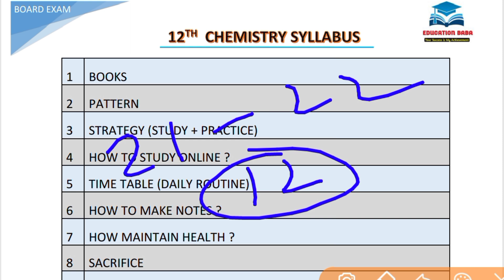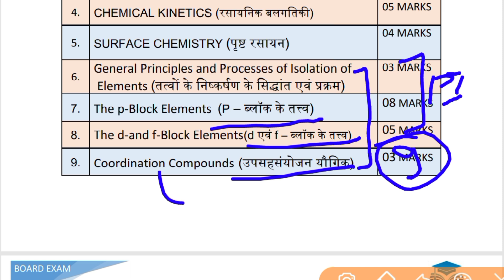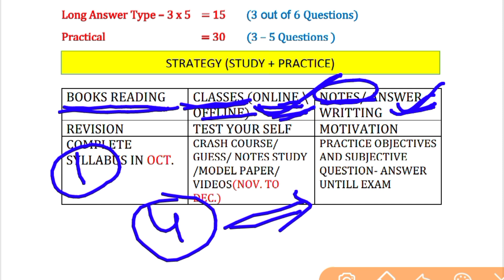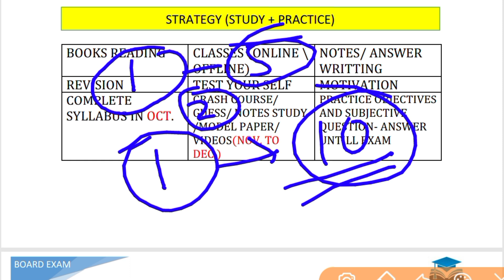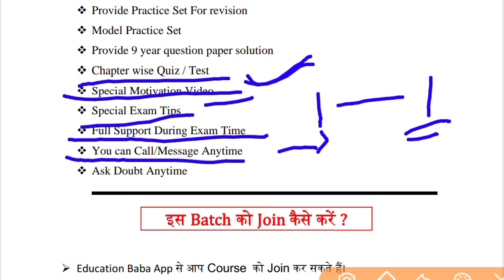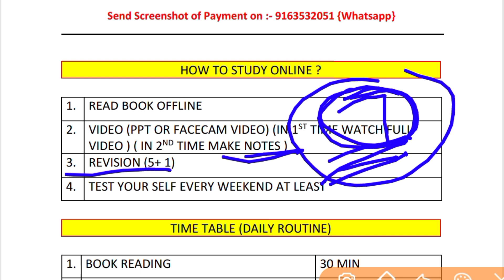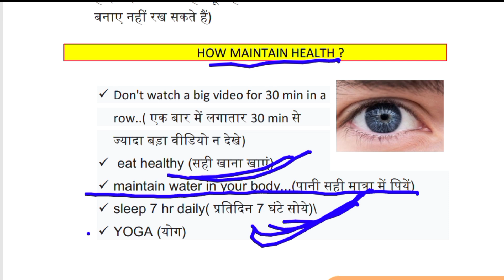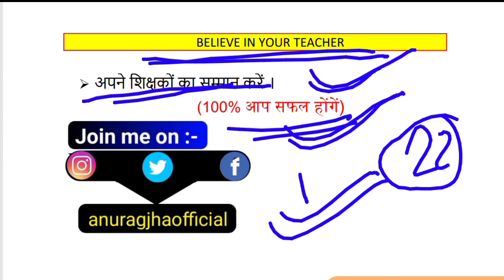Chemistry Class 12 Syllabus 2022 | 12th chemistry syllabus bihar board 2022 | Education baba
12th chemistry important chapters 2022 | chemistry class 12 syllabus 2022

chemistry class 12 syllabus bihar board 2022 | chemistry class 12 syllabus chapter 1 | chemistry class 12 syllabus hindi | chemistry class 12 syllabus in hindi